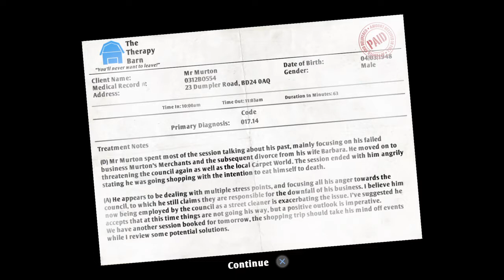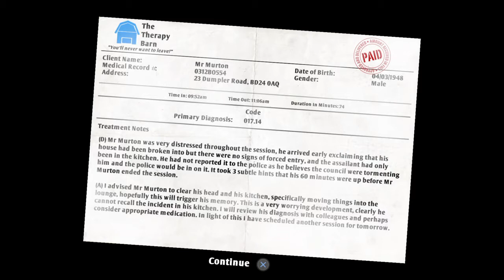DONT RAGE- thebman15 plays- I am Bread